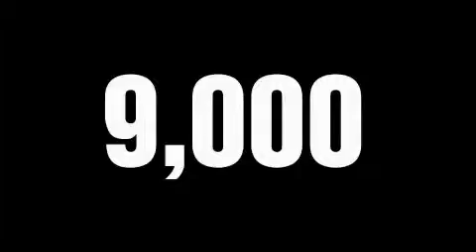2009 BMW 528i Nav Premium Dallas TX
Year: 2009
 Make: BMW
 Model: 528i
 Engine: 3.0L DOHC 24-valve I6 engine
 Trans.: Automatic
 Exterior: Other
 Miles: 8,540
 Interior: Other

 2009 BMW 528i Nav Premium Dallas TX